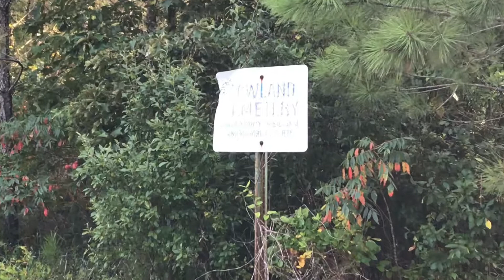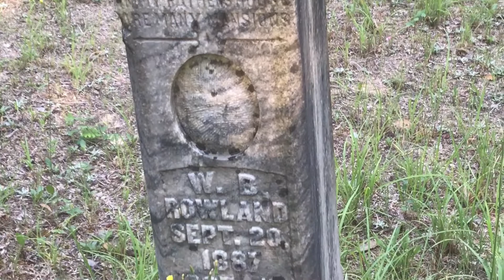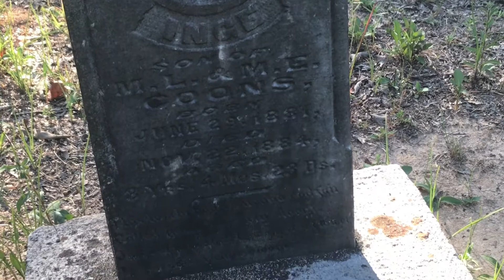Rowland Cemetery, Lamar County Alabama